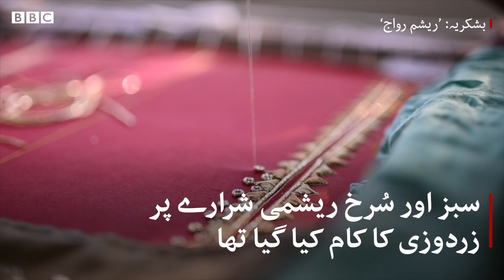Story of Benazir Bhutto's Wedding Dress - BBC URDU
پاکستان کی سابق وزیر اعظم بینظیر بھٹو کی بڑی صاحبزادی بختاور بھٹو زرداری کی شادی طے پا گئی ہے۔ بے نظیر بھٹو کے نکاح کا ڈریس تیار کرنے والی عنبر وارثی کی خواہش ہے کہ بختاور بھٹو زرداری کا ڈریس بھی وہی تیار کریں۔